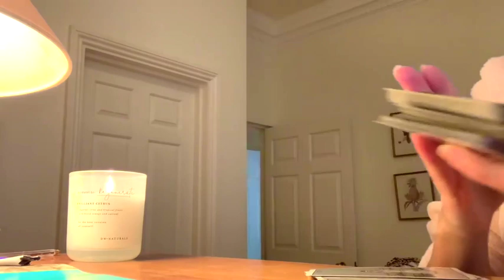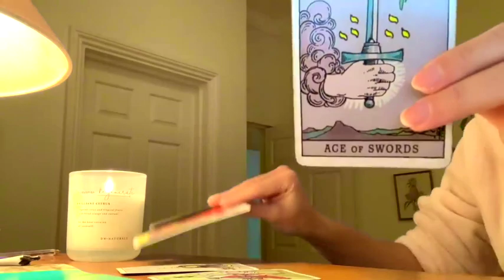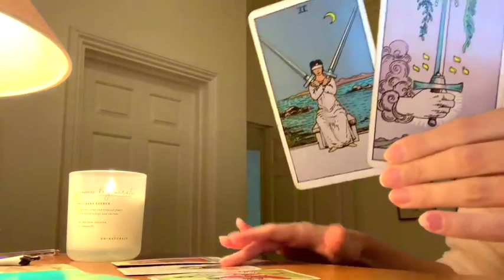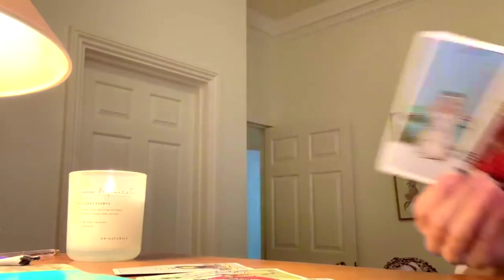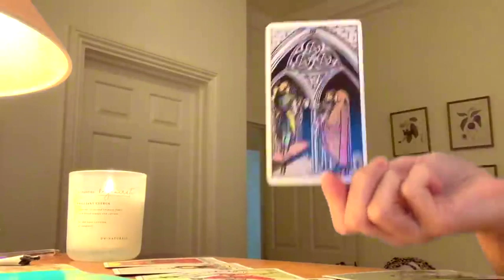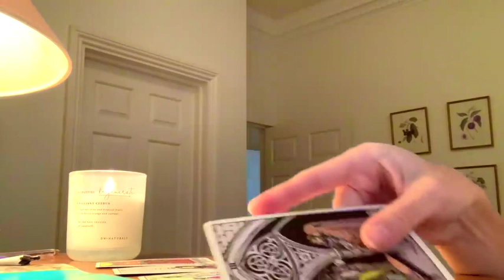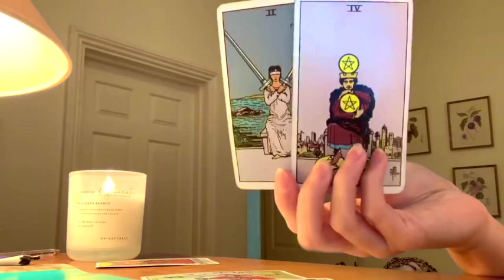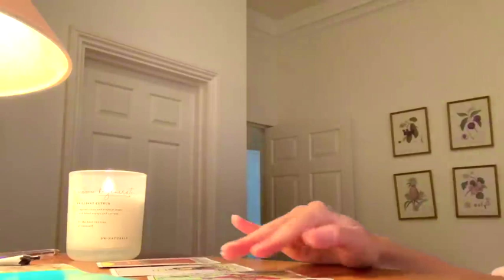CANCER🔥YOU'VE MADE THEM PANIC BIG TIME! SO SCARED ABOUT THIS...🔥1 AUGUST 2023 DAILY TAROT